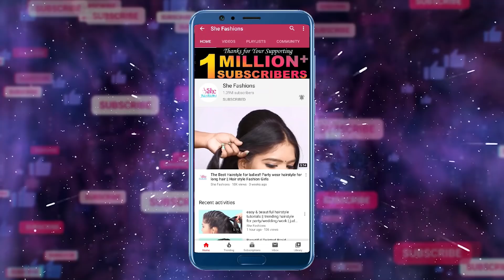Beautiful Self Hairstyle for Girls / Quick Self Hairstyles / 2020 Fashions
Watch ►Beautiful Self Hairstyle for Girls / Quick Self Hairstyles  / 2020 Fashions